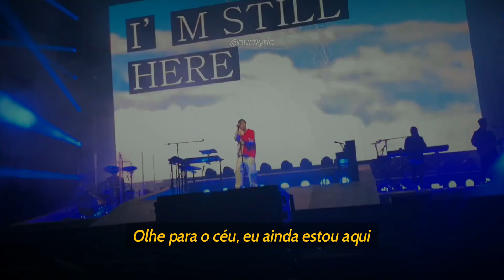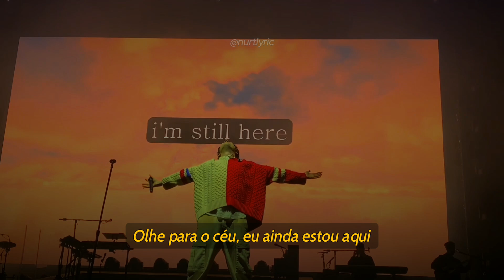Porter Robinson - Look At The Sky (Live Second Sky 2022) | Legendado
“Look At The Sky” é o quarto single do segundo álbum do artista Porter Robinson, chamado “Nurture” (2021).

A música acompanha a jornada de uma pessoa lidando com o esgotamento criativo e a síndrome do impostor, e seu caminho para sair disso.

“Eu vejo “Look At The Sky” como um mantra para me lembrar de que há bons motivos para ter esperança e que as pessoas podem melhorar significativamente a si mesmas e ao mundo.”

Letra em inglês:

Is it fate?
If it's not easy, it must not be
At that age
I cherished the flowers beneath my feet
But then something must have changed in me
I used to feel so light
Now I'll try
I just want time

Wait again
I will be much better then
Holding on, I said

Look at the sky, I'm still here
I'll be alive next year
I can make something good, oh
Something good
Something good

Are you close?
Shouldn't it come to you naturally?
And everyone knows
You're losing your gift, and it's plain to see
I don't fear it anymore
Now I'm sure
I'm sure

Something good
Something good

Wait again, I will be much better then
And suddenly, I've restored your faith in me

Something good

I can make something good
Something good
Something good

Essa tradução foi feita de modo livre, sem fins lucrativos.